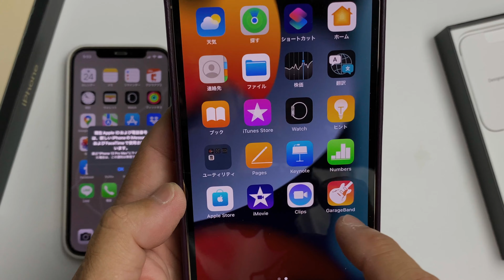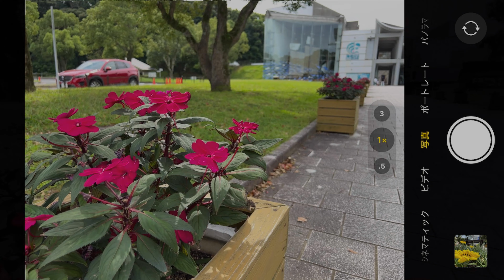iPhone13 Pro Maxカメラとして使ってみた！iPhone12 Proと撮り比べ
毎年恒例のこの時期、今年もiPhoneの発売日がやってきました。早速開封して1日カメラとして使ってきてみましたのでカメラマン目線でレビューしたいと思います。iPhone12 Proとも比較してみました。参考になればと思います。

0:00 iPhone13 Pro Max開封
1:16 九十九島パールシーリゾートへ移動
1:45 早速撮影！
5:11 マクロモード
6:12 iPhone12 Pro ＆ 13Pro Max比較
7:29 シネマティックモード
8:06 エンディング

撮影協力：九十九島パールシーリゾート

※紹介して欲しいなどもし希望のロケーション、レビュー動画ご依頼等ありましたらお気軽にコメント、メッセージ等ご連絡ください。業務空撮も行っております。ご依頼お待ちしております。

● 国土交通省より全国飛行禁止エリア、30ｍ未満飛行承認、夜間飛行、目視外飛行